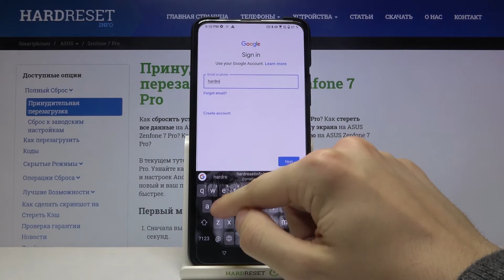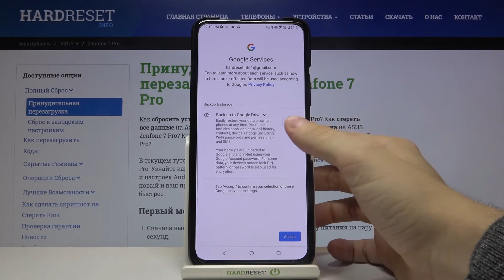Как на ASUS ZenFone 7 Pro добавить/удалить Google аккаунт?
Больше информации про ваше устройство вы сможете найти на нашем сайте в виде текстового руководства
Если вы хотите пользоваться Google-сервисами на ASUS ZenFone 7, тогда сначала нужно добавить Гугл аккаунт на ASUS ZenFone 7. На вашем ASUS ZenFone 7 уже могут быть установлены пользователи google, тогда вам стоит сначала его удалить. Смотрите это видео, чтобы узнать как устанавливать и удалять аккаунты Google на ASUS ZenFone 7 всего за несколько простых шагов.

Как удалить Гугл аккаунт с ASUS ZenFone 7? Как с ASUS ZenFone 7 стереть Google профиль? Как установить google пользователя на ASUS ZenFone 7? Как добавить Гугл аккаунт на ASUS ZenFone 7?